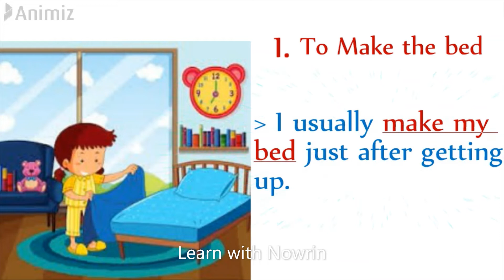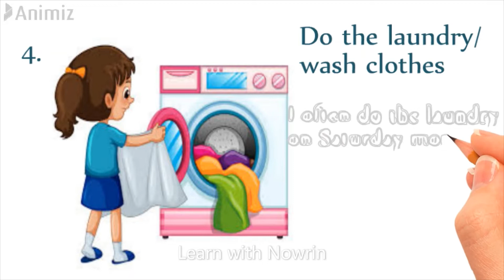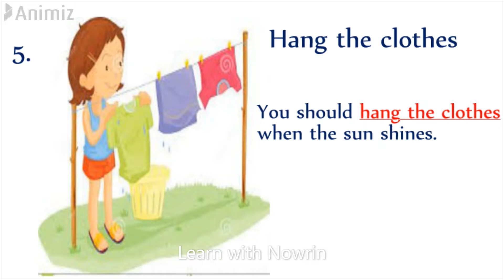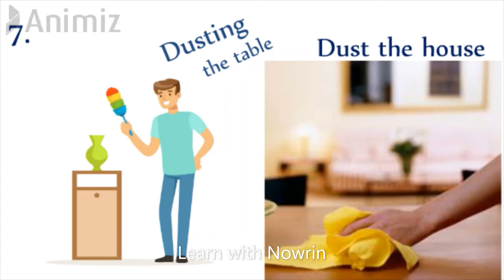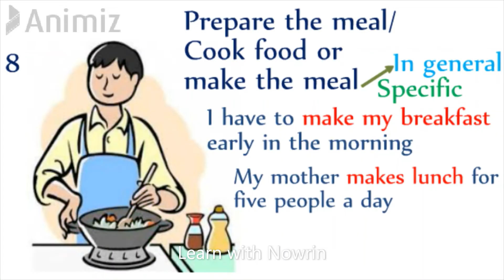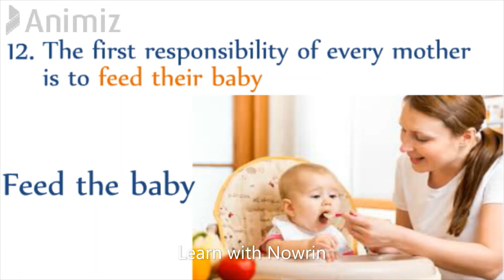Daily Household Chores in English |Learn English Vocabulary | Spoken English in Bengali | 2020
Spoken English in Bengali 2020.
This video is a part of the spoken English lesson series for the
beginners to the intermediate level.It is basically designed for the Bengali speaking English learners.
This is the second video of a series of spoken English lessons from "Learn English with FUN". Full tutorial is in Bangla.
This video will help the beginner to the intermediate level learners to boost up their spoken English practice.

English is taken as only a part of curriculum in our country. As a result we never think of going further of that. However, there are so many fun ways to learn English. Let's check them out.

Household Chores esl Vocabulary,House Vocabulary, Chores Idioms,Eenglish for Housekeeping,
English, Learning English, Learn English with Fun,Learn English words daily,Learn English,